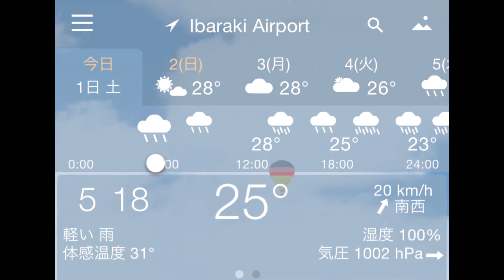230701 新しい月も変わらない我が家です Not change if new month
7/1のおはようさん

壁紙スペシャリスト・アズ
まあ、上手に破きますー
叱らないで、むしろ嬉しそうに見ている2人に気づくマイケル。
全くねー😆
それならと、叱ってみる母😆
何やら平和な我が家です。
なっとらん！とめくじら立てて見るも良し、ほのぼのと見るも良し💕

蒸し蒸し、南風が強くって雨も落ちている朝です。
お散歩行かないって言わないかなと期待したけど、行くって😅
ご機嫌で長いコロコロしてるリーを見ると、行って良かったなと思えるわ。

え？鴨が落ちてる⁉️
リーも秘密基地側から見ています。
確かめに、畑の間から歩いて行ったら、リーも来た。
近づいてみたら何のことはない、黒いビニールが破れてただけだった🤗
良かった、瀕死の鴨を抱えて獣医さんへとばす自分を想像してた😂

今日は月初め、大好きなフィラリアの薬の日です。
マイケルはジムに行ってみるみたい。
私はのんびり掃除でもしようかな。
あなたは何するの？
良い1日をお過ごしください❣️

Wallpaper Specialist Az
Well, he’ll break it well
Instead of scolding, Michael notices that the two of them are looking at each other happily.
Then I scolds Az😆
It's a peaceful home.
No good ! It's good to stand up and look at it, it's good to look heartwarming 💕

It's a hot and humid morning with a strong southerly wind and light rain.
I was hoping Lee wouldn't go for a walk, but Lee said we'd go😅
When I see Lee in a good mood for a long time rolling, I think I'm glad I went.

What’s? A duck is falling in !?
Lee is also watching from the secret base side.
Just to make sure, I walked through the fields and Lee came too.
When we got closer, there was nothing wrong, just the black vinyl was torn🤗
Good, I was imagining myself carrying a dying duck to the vet 😂

Today is the first day of the month,
Lee’s favorite heartworm medicine day.
Michael wants to go to the gym.
I think I'll take it easy and do some cleaning.
what do you do today?